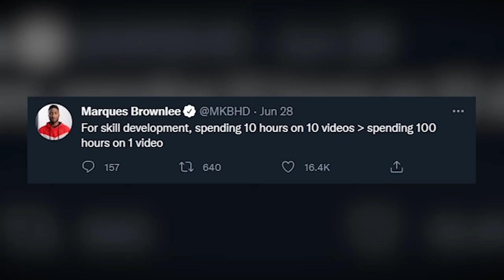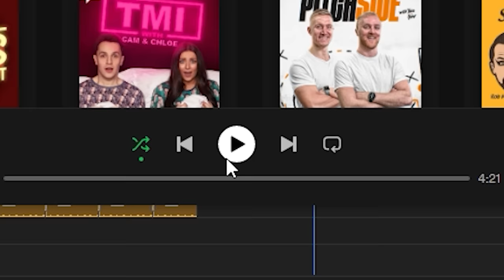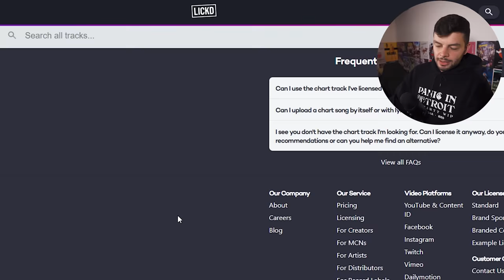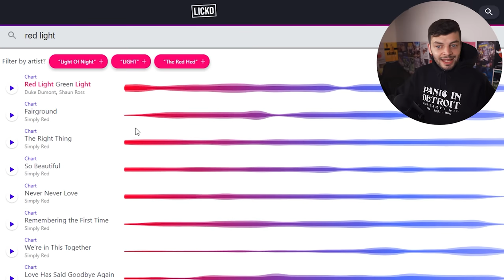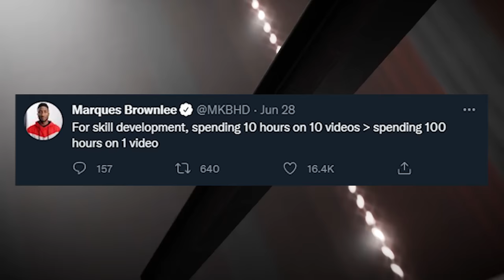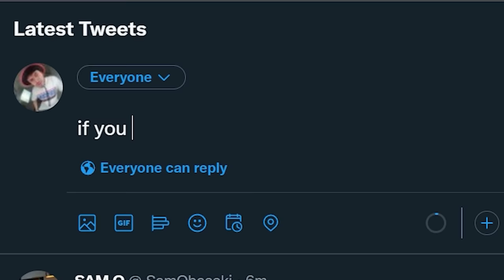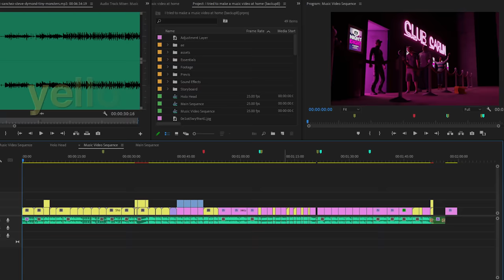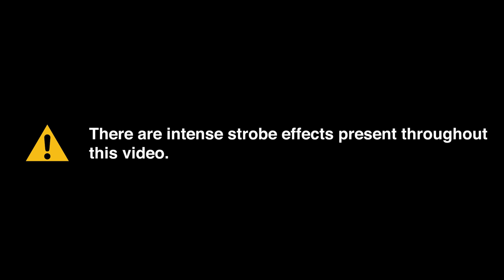This entire music video was made in 48 hours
This week I attempt to make a music video in just 48 hours, simply because of one Marques Brownlee/MKBHD tweet. KSI, James Marriott, Jake Paul, Logan Paul, Joji are all YouTubers turned musicians, so why can't I be? ...sort of.

Get Pretty Fly (For A White Guy) by The Offspring
License ID: 7LrmGq8EgQ2

Get Red Light Green Light by Duke Dumont, Shaun Ross
License ID: n5lJ68rPoym

Get Tiny Monsters by Bob Bradley, Matt Sanchez, Steve Dymond
License ID: oAKVNB7gV9G